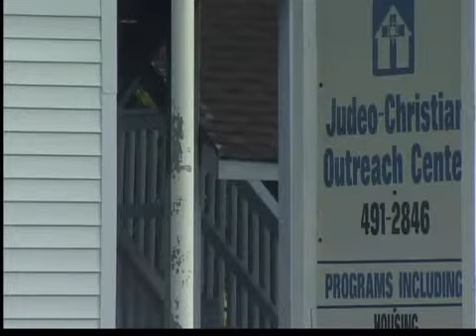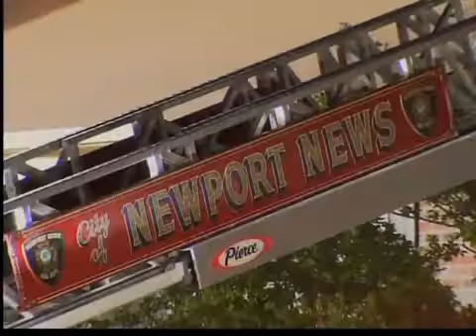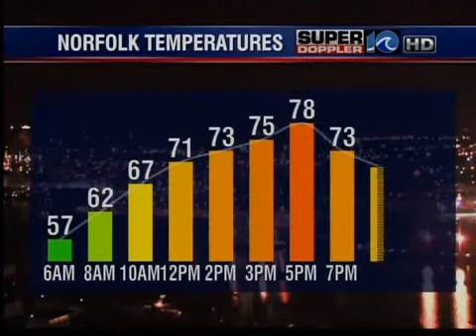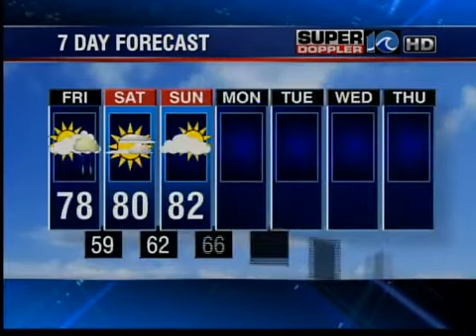WAVY News Online - 11:45 p.m.